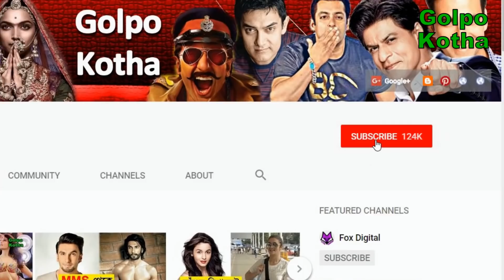যে একটি রেকর্ডই ভাঙতে পারবে না কোহলি, কী সেই রেকর্ড? জানালেন স্টিভ ওয়াও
♥ Questions? যে একটি রেকর্ডই ভাঙতে পারবে না কোহলি, কী সেই রেকর্ড?

ক্রিকেট বিশ্বের প্রায় সবাই এক কথায় তাকে সর্বকালের অন্যতম সেরা বলে মেনে নিতে শুরু করেছেন। তিনি বিরাট কোহলি। এই মুহূর্তে ক্রিকেট বিশ্বে যার নামটুকুই যথেষ্ট। যিনি ব্যাট হাতে বাইশ গজে নামা মানেই হয় রেকর্ড, নয়তো রেকর্ড ভঙ্গ। সেই বিরাট কোহলিতে এবার মুগ্ধ স্টিভ ওয়াহ।
ক্রিকেট বিশাররদরা বলছেন, মাত্র ২৯ বছরেই বিরাটের এমন দৌড় অবিশ্বাস্য। তাছাড়া তার ফিটনেস লেভেল এখন যে পর্যায়, তাতে বিরাট অবলীলায় আরও ১০ বছর খেলে যেতে পারবেন। ফলে আগামী ১০ বছরের বিরাটের ব্যাটের আঘাতে যে আরও বহু পুরনো রেকর্ড ভেঙে চুরমার হবে তা বলাই যায়। স্টিভ ওয়াও এই বিষয়ে বিরোধিতা দেখাননি। তবে বিশ্ব ক্রিকেটের এখনও পর্যন্ত যাবতীয় রেকর্ড ভাঙলেও একটা রেকর্ড অক্ষত থাকবে বলে জানিয়েছেন স্টিভ।

সেই একটি রেকর্ড বাদ দিলে বিরাট বাকি সব ভেঙে দেবেন বলে মত তার। সেই একটা রেকর্ড কি? স্টিভ ওয়ার বক্তব্য, ”ডন ব্র্যাডম্যানের ব্যাটিং গড় ছিল ৯৯.৯৯। ওটা ছাড়া বিরাট বাকি সব রেকর্ড ভেঙে দেবে। ও যেভাবে এগোচ্ছে তাতে বিশ্বের কোন বোলারের পক্ষে ওকে আটকানোটা একটা বড় চ্যালেঞ্জ। ক্রিকেটের প্রতি প্যাশন ওকে এমন পর্যায় নিয়ে এসেছে। তাছাড়া সাফল্য পাওয়ার প্রবল খিদে। চোট-আঘাত ওকে সমস্যায় না ফেললে বিরাটকে আটকানো মুশকিল। আসলে ও খেলাটাকে উপভোগ করে। ক্রিকেট ওর কাছে খেলার থেকে একটু বেশি কিছু।”

তো বন্ধুরা এ বিষয়ে আপনাদের মতামত জানিয়ে দিন আমাদের কমেন্ট বক্সে আর ভিডিওটিতে লাইক ও শেয়ার দিয়ে আমাদের সাথেই থাকুন । ধন্যবাদ